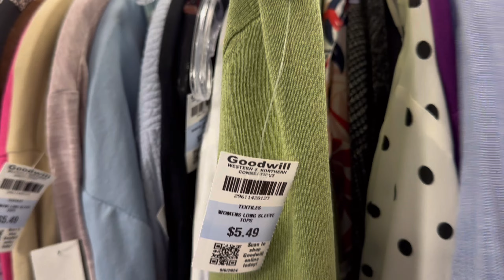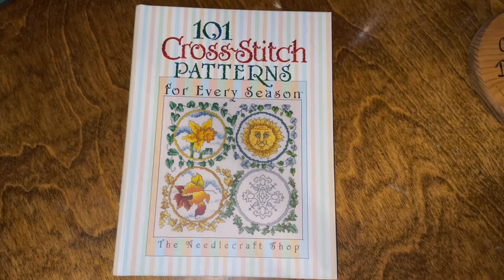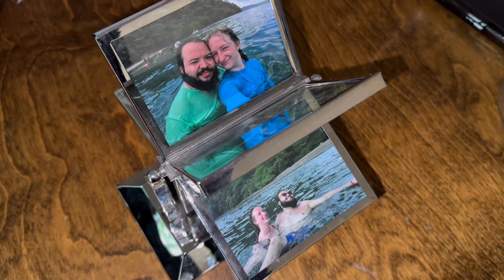thrift with me for fall + try on haul!!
I'm really excited to show you everything I got this past month of fall thrifting.